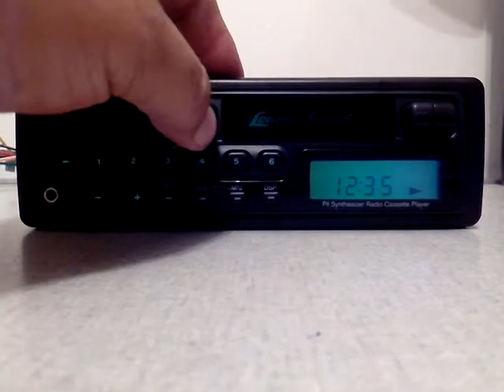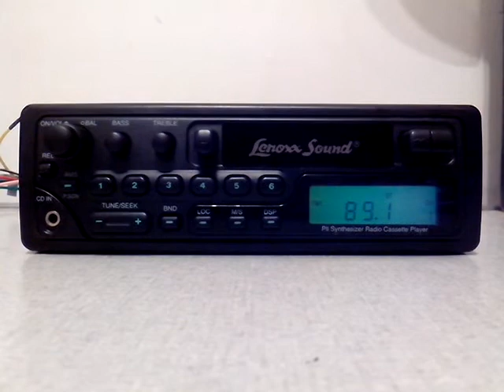Auto Rádio Toca Fitas Auto Reverso LX424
Lenoxx LX424. Veja todos os meus produtos 100% restaurados com garantia